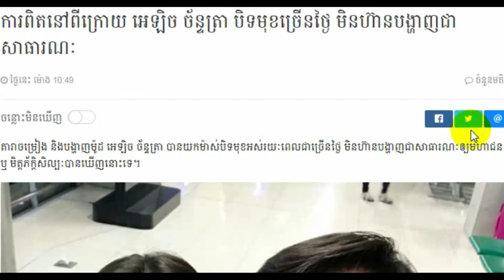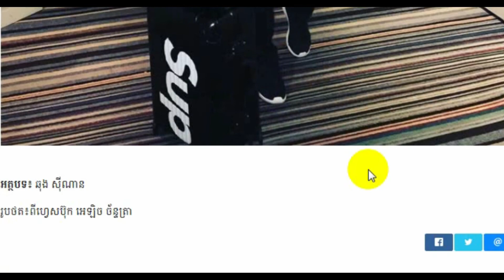Cambodia hot news Khmer news 2018, Khmer breaking news today,Share World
khmer,

khmer new,

khmer news,
voa khmer,
cambodia news,

LONGVEK,

Raksmey News,
Sokha News,
Chhem Heing,